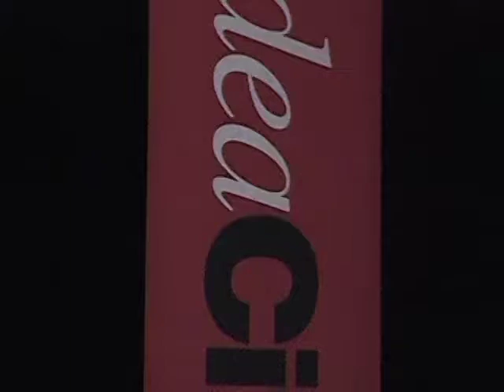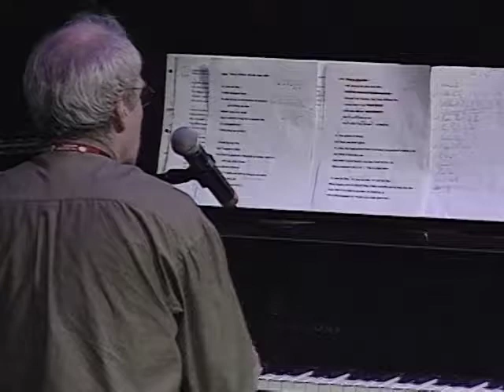Nancy White - Comedic Song Performance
Singer-songwriter, Nancy White, thrills the crowd with three of her original, comedic songs.